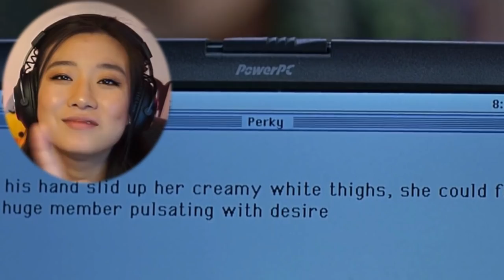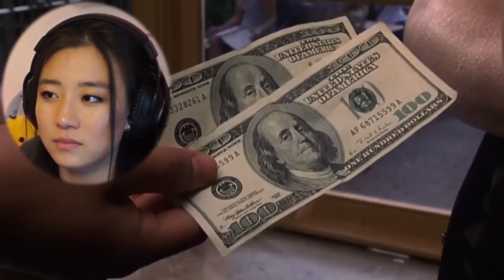10 Things I Hate About 10 Things I Hate About You and the 10th Thing is that I LOVE IT *COMMENTARY*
Edited By: Eric Lastra
Special Thanks:
jon
Aperez
JusClues
Tyler
KC
Damian Czeszek
Benjamin Bernard
VICTOR SALES
Raechel HÃ¸pe
sfush
Kukuh Pideksa
Seannie Herskowitz
NervousGentleWoman
DoubleEdge
KAzen
Jimmy Park
KS
mike klawender
Thinesh
Alexis Henry
Jens Van de Voorde
Cecilia
Marv
Dhruv Pande
camryn
Nathen bautista
Lewis Hobbs
HookedOnSwans
Art Vandelay
Johnsy Gonzales
Kayla Ryan
Saul Hernandez
Woody Fan360
waspy _boiy
Valerie Cebotari
Briana Romero
Jamie
Joshua Reynolds
HÃ¥kon KustÃ¥s
Nigel Nijssen
Lauren Hynes
Matthew Davis
Christopher stephens
Powser
sunflowerjukebox
Leila M
Bayley Quinnell
David Hansen
Arielle
Jason Murdoch
ND
Victor Monson
Dawn Gamer
sabrina
Harvest Vinson III
Lisa S
Douglas Pryor
Beau Baert
Miss Timi Fantastico
Pax
quippyquip
Tomer
Ian Mcilveen
ngobamba
Josef Hammond
Austin Smith
Joshua Blash
Luis E martinez
Hiraphane
HansWaag
Eduardo Karsburg
Tim Shelby
Amber Wilmot
Anthony
Sarah Stevens
Sandra Ferreira
Courtney Hammond
Dustin Kaneshiro
Nolan schwab
Jason O'Rear
no idea
MonkeyDkush69
Ysela
Marko Jovanovic
VortexAim
Cooper Oâ€™Dell
AWR93
Roland Holmes
Greg Z
George 99
dc
Kuro Link
jorge castillo
Aaron Calvert
Di
Kal
Thomas
Thuwu TT
Karsten Garborg
GareBear
lily
Matt
Christian crawford
Pouches
Connor Black
Caden Harley
Chris
Grumples
Roman Stump
jerry sam
Lunar
Luvi
Chris
Maks Lesniewski
Amanda Kelly
Nellier
Daelyn Garcia
Royce Jackson
Magnus
TIIMMEHG101
Daniel
Brannno
Alec Ogburn
Taylor Fortenberry
Daniel
Ron Smith
matthew6252
RedAlphaWolf808
Timothy Hyden
Breadcrumbs
D&D Guru
Ruben Daniel
Daniel Ceron
Kevin M Conover
Elshkatien
Isabella Jarvis
Charlyn s
damonlfc
Landon Moody
Drew Smith
Taylor
M
Cinay Santaolaya
Kage Uzumaki
Ted
Mimi
Rj
DopeyWhisper
Clarissa Hart
Katie The Kitty
Tavi B
Megan
StevenDC010
tanasia
xeroxlaser
Nicholas
shannon
Laura K.
Sifer123
Lost Illustrator
Liam Stewart
Hunter thomas
Alexander Palacios
Valeska Fischer
Toby King
gobmob2000
cece
Nayan
Ben Riles
Brian
Robert Rivers
Jonas GjellebÃ¦k Eriksen
Brandon Harvey
link 4312
Dominic Esparza
Alex Nguyen
camille oâ€™dowd
Toby Emmett
KevinM
Amiah Pacheco
Briana L.
Samantha
Spitz
ë  •í—Œ ì  ´
Michael Turpin
Jordan Agnew
Daniel
Diego
Alan
Brad Bryant
Nelson Lai
Alejandro fernandez
Raevyn McCann
Triskel
zachw
Charles Scott
Lickalaka
MikaelAngelo
VulpineLurker
Pyrohex
Konstantin Knopp
Sandra Kragh-Hansen
William Yang
slimslayer92
JB Wallace
ThatDows
Fae Rumans
J Zero
Salvador Vieyra
David Harley
LeoHeart
daniel
Bryan Gannon
Mikey Melton
Jeremias Romero
Dan Mouse
Terrell
Marvel Fan 3000
LostTh3Game
Dominique Caballero
Morgan Tinkey
Michelle Le
Colton Giddings
Omega Sirius
Lucas Joseph
Dave Gregory
Robert Miller
Mike Yocom
timothy j turner
S
Paul Goodlett
Nicholas Khodai
Kenny MuÃ±oz
Thuy Tran
racing skater
Kristine Friling
Steven Beuerlein
SJ Jobe
Christina Crook
Florian Buhler
SgtBaldor
Alan Schade
Jerry Franke
Prank Gamer
Dak'si
Jarryd Bartyn
Justin Hardin
Alejandro Toscano
Calvin Vruwink
Ryan Merrill
Eliza Gifford
Hashbrowns22
bandi138138
kharjet khajar
Keith Zirwes
Graus
Justin
Farstar
Seunghan Rhie
Ryan Reichhold
James Michael Morehouse
Adam McCabe
CottonEyeJoe
Ian Thomas
Cesar Rivero
Charles Malo
Nathaniel
Rees